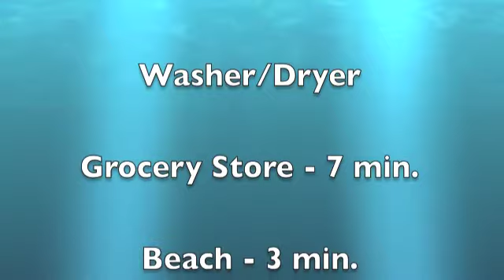St Martin La Savane by Villa Journeys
St Martin Villa La Savane is a 4 bedroom villa located in the Terres Basses neighborhood.   This Caribbean villa rental has large pool, gazebo and beautiful views.  Villa Journeys has been a trusted source for Caribbean villa rentals for over 25 years.